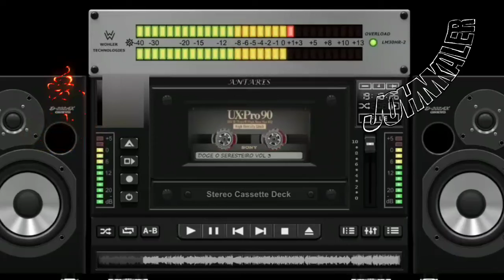ਗੀਤ ਜਿਸ ਨੇ ਅੱਤ ਕਰਵਾ ਦਿੱਤੀ ਸੀ | 153 | Geet Jis Ne Att Karva Diti Si